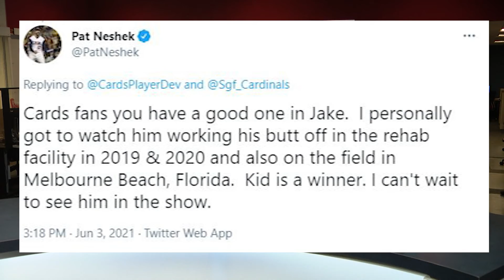Cardinals Weekly: Cards lose their ace, but O'Neill breaks out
Corey and Ahmad are back for another episode of Cardinals Weekly. This week we break down the rough injury news on the Jack Flaherty front which puts the rotation in a massive bind. Corey and Ahmad also go in depth on the recent break out of Tyler O'Neill, who's showing off his power, speed and defense. Also an early look at possible Cardinals All-Stars.